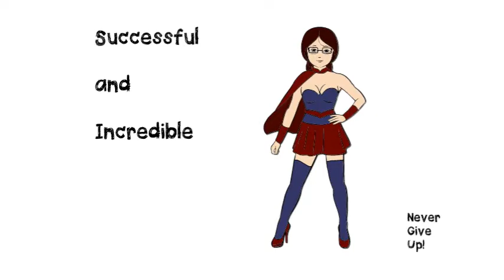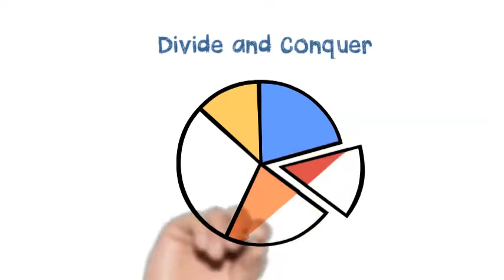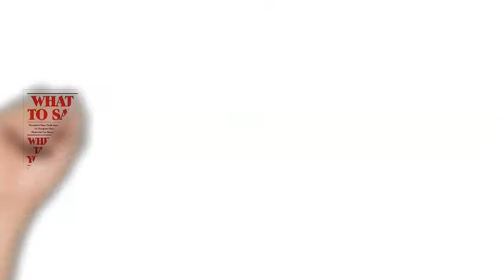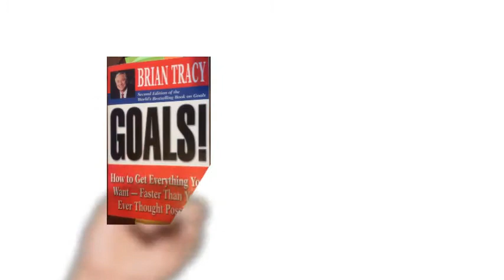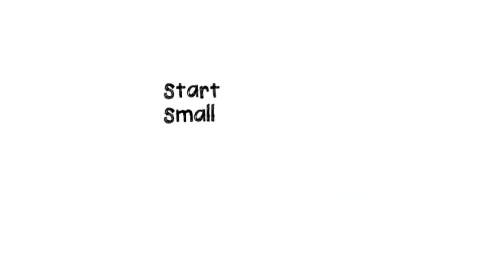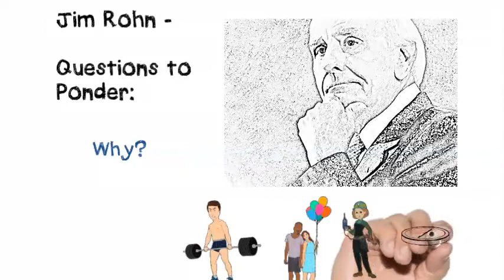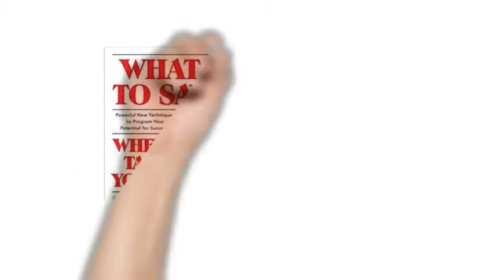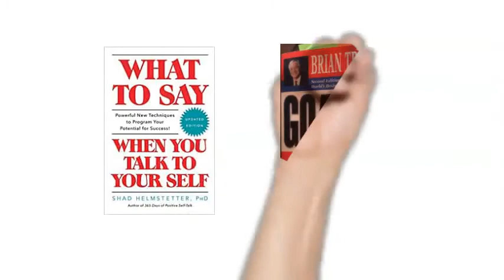What if you had to become INCREDIBLE! - Motivation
This is a motivational video if you are having challenges.  I KNOW you can overcome them!  I have a super short summary for how to make drastic changes is your life quickly.  This is a simple method I have used with wonderful results.

Books Mentioned (you can find them everywhere - you can even read them online):
Brian Tracy - "Goals"
Shad Helmstetter - "What to say when you talk to yourself"

Video Mentioned:
Jim Rohn - "Four questions to ponder".  (Google this video, have a quick look, Jim says it so much better than I do).